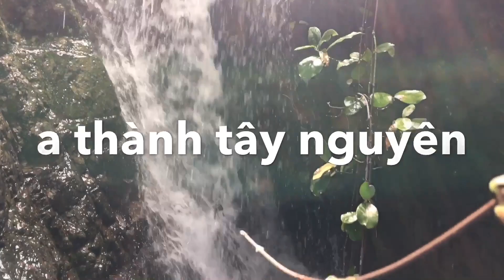cá lăng đuôi đỏ phần 2 làm thịt con cá tây nguyên